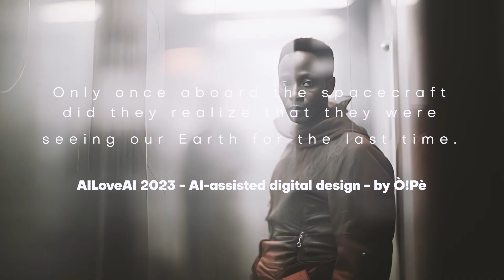Only once aboard the spacecraft did they realize that they were seeing our Earth for the last time.